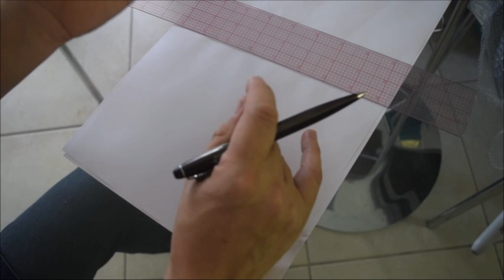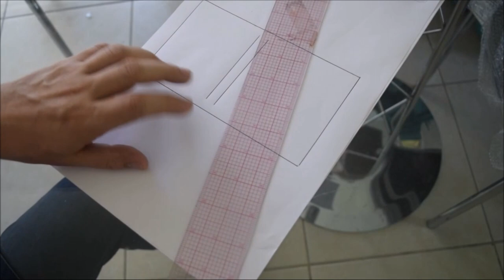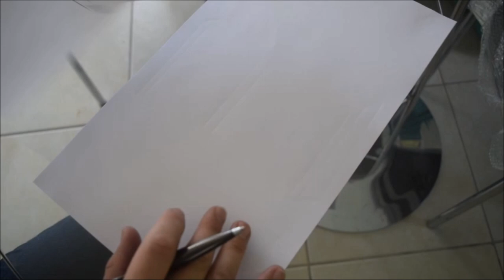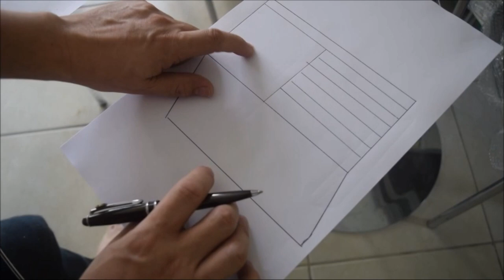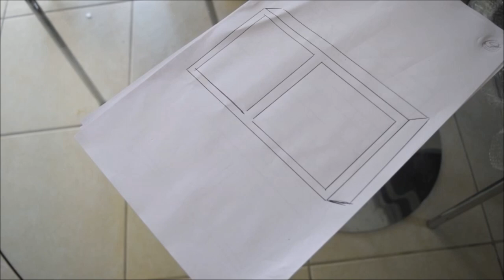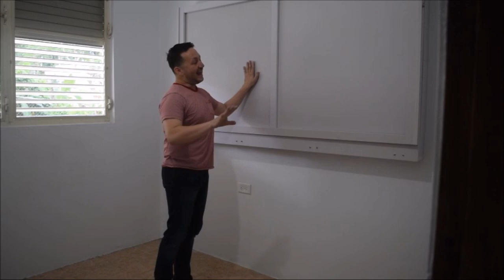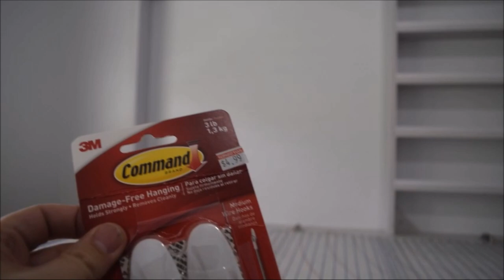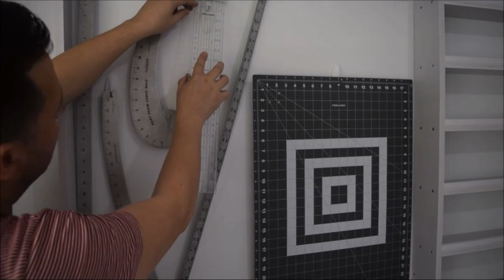VLOG 1- MESA PARA PATRONISTA- MESA PARA TELLER DE COSTURA-